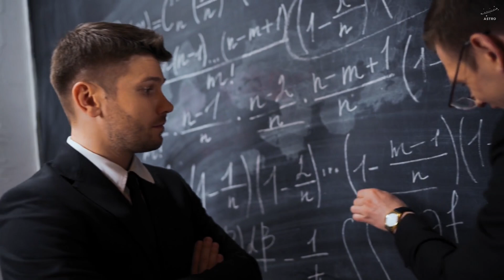What If the Universe’s Brightest Lights Come from Total Darkness?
What if the brightest lights in the universe… come from the darkest places? 🌌 In this journey beyond the event horizon, we explore one of the most mind-bending paradoxes in astrophysics: how black holes—cosmic objects known for devouring everything, even light—can launch colossal jets of energy across millions of light-years.

From the mysterious workings of accretion disks to the explosive behavior of tiny black holes like XTE J1859+226, this video unravels the stunning truth behind relativistic jets. We’ll dive into how magnetic fields, gravity, and plasma combine to create these interstellar beams, and why they might be key to understanding the evolution of entire galaxies. Whether it’s the moment before a cosmic blast or the eerie quiet at the edge of the event horizon, every second reveals a deeper mystery.

🔭 Get ready for a story where destruction becomes creation… and silence turns into light.

Explore black holes, space-time, and the secrets the universe is dying to tell us.
⌛ Chapters:
00:00 INTRO
01:14 BLACK HOLES AND THEIR MYSTERIOUS JETS
03:48 XTE J1859+226: A TINY JET MACHINE
06:42 ISCO: THE POINT OF NO RETURN
09:15 THE MOMENT BEFORE THE BLAST
11:42 FROM STELLAR BLACK HOLES TO QUASARS
14:18 FROM DESTRUCTION TO HOPE